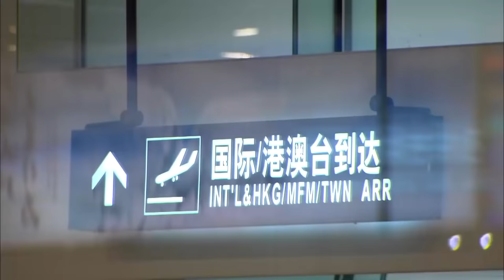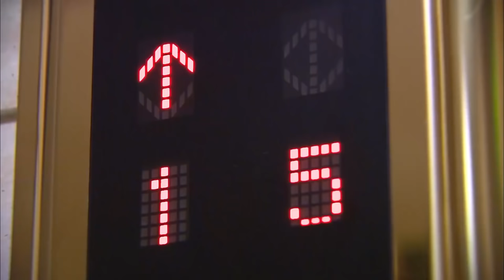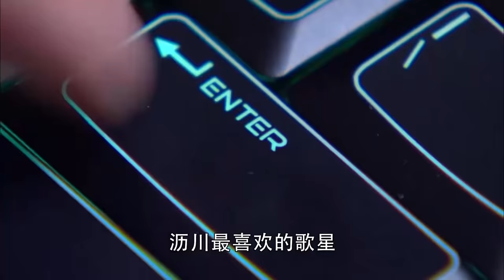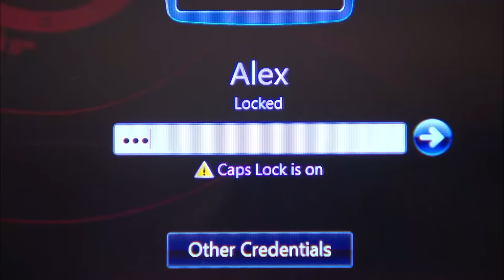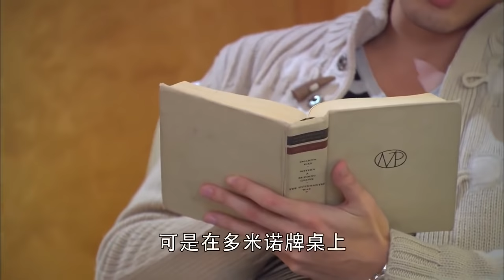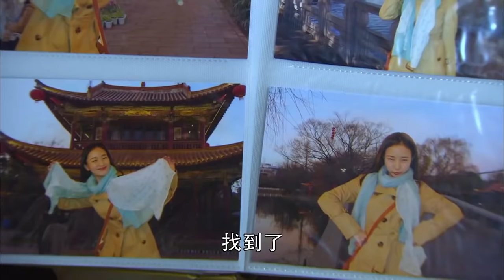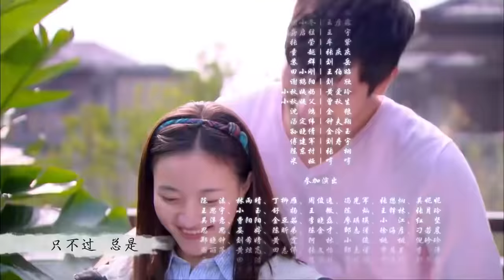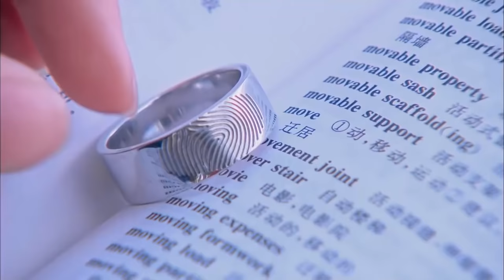ENGSUB【高以翔最好电视剧】《爱你如生命》第17集 | 深刻相爱的两个人却不得不分开的悲凉爱情故事